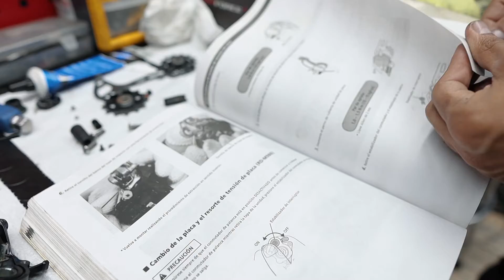CICLO BOUTIQUE - SERVICIO DE TALLER